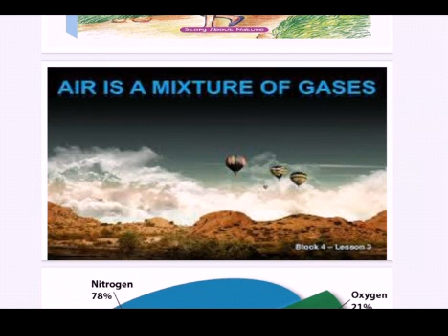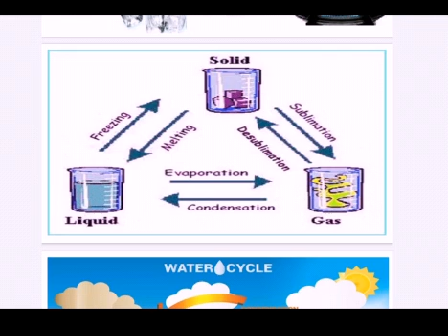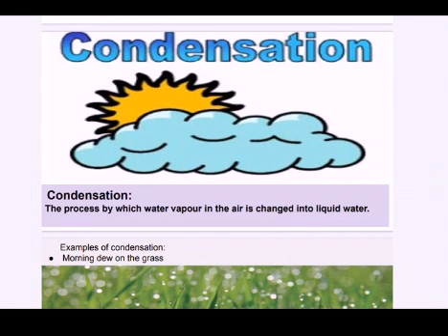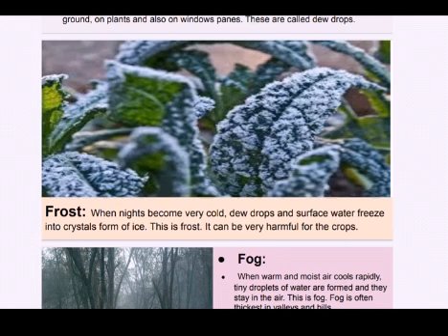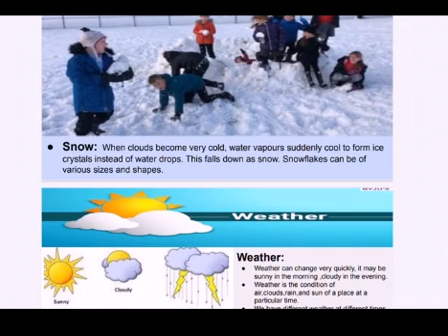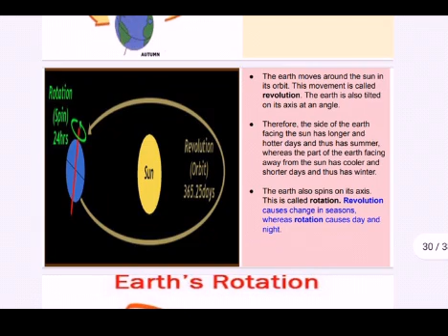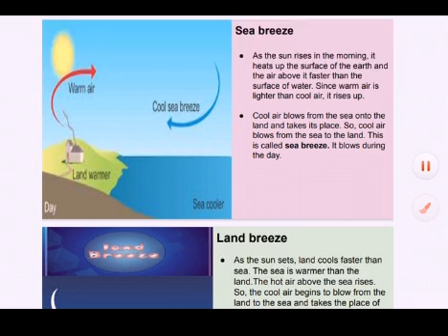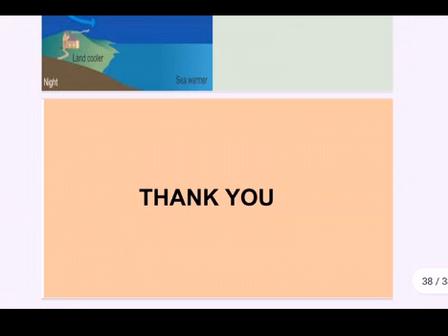Weather, Air, Water